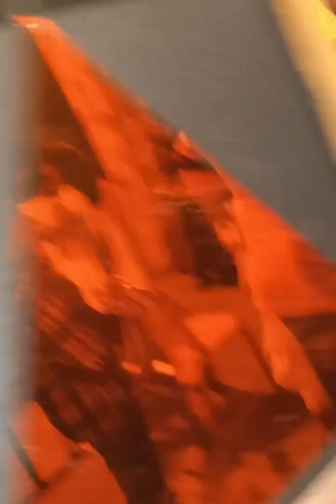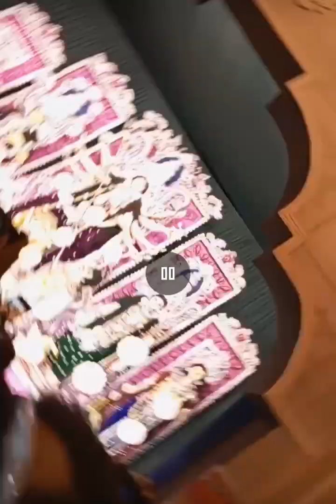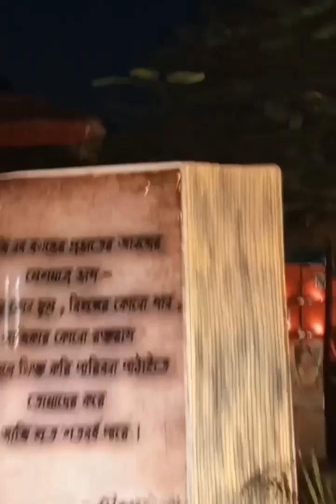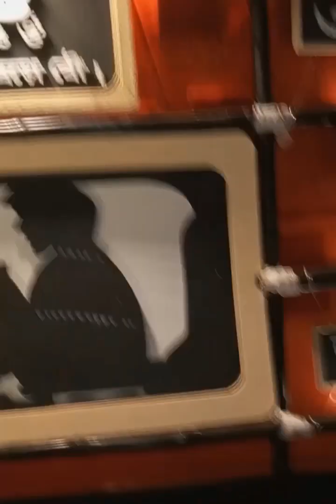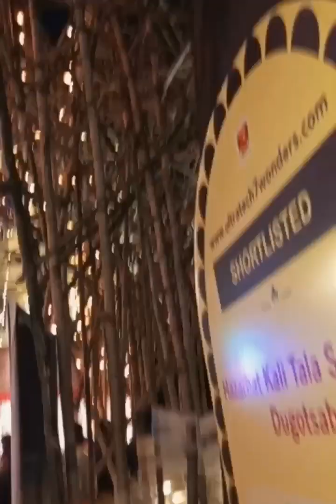please please please please please please subscribe like comment and share Koro